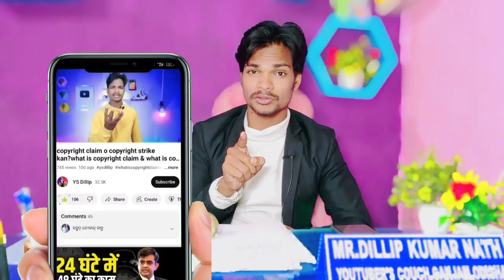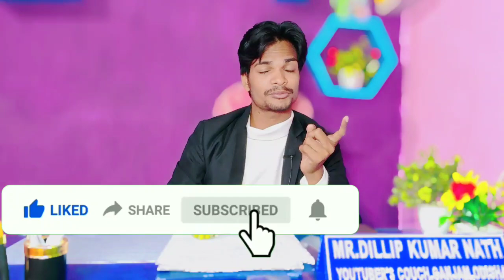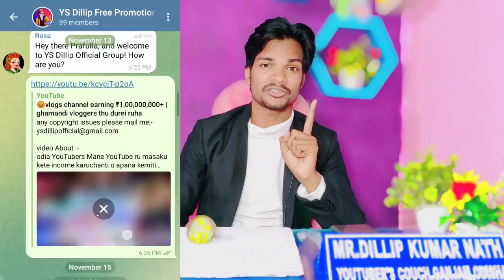free channel promotion 110% work | how to promote your YouTube channel (odia)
ଏବେ ହିଁ ଅର୍ଡର କରିନିଅନ୍ତୁ 👇

GEAR USED
ମୁଁ ଏହି ସବୁ ଜିନିଷ use କରୁଛି 👇

For small creators 👇

My Tripod
My Boya mic
My Green Screen
Ring light
2nd mobile

Big user

Microphone( shotgun)
Microphone (USB)
2nd mobile
My camera
Camera lens
My tripod
My light
Second tripod
Green screen
Vlog tripod

your queries 👇

Youtube Channel Promote Kaise Kare Youtube Video Promote Kaise Kare
 how to promote your youtube channel for free
 how to promote your youtube video for free youtube tips for beginners
 quick growth for youtubers
how to promote your music for free
 how to promote your video for free
 free promotion for new youtubers
promote your youtube video for free
 how to promote your channel for free
how to boost youtube channel for free
 how to promote youtube channel for freeyoutube channel promotion